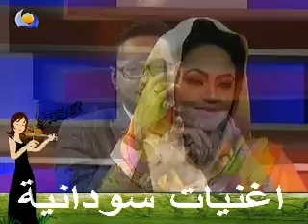الفنان محمد الريان اجمل جار